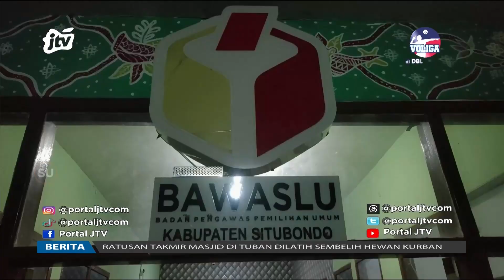Puluhan Petugas Pkd Keracunan Massal Nasi Kotak | POJOK PITU JTV